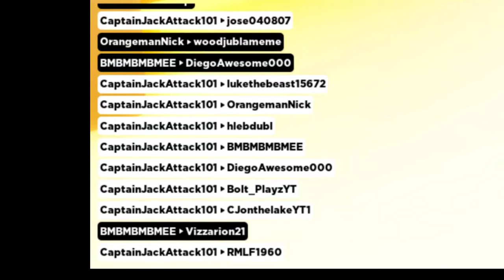I NUKED the ENTIRE SERVER and got #1 in Roblox BIG Paintball!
Playing the new Roblox Big Paintball game by Big Games and I nuked the entire server and got #1 in Roblox Big Paintball. Such a fun game and it just came out recently so here are some funny and rage moments of me playing this game for the first time. I'll make some tutorials on the game as I understand it more and totally check it out here.